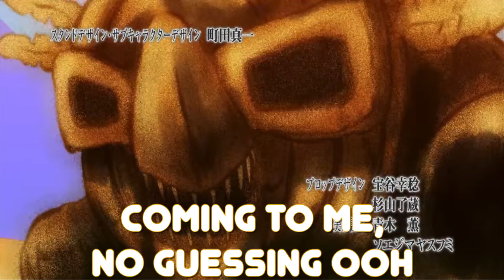JOJO OP4 Misheard Lyrics (Sono Chi no Kioku)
I'm back and I'm going to be making at least monthly videos and maybe streaming too if I can.
I plan on going through the every opening with this over the course of a year or less. Enjoy!
Yellow lyrics are Tommy
Green = Coda
and Purple = Jin